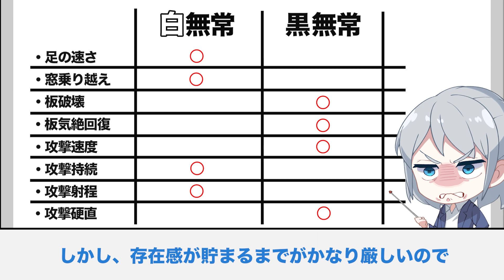【第五人格】意外と知らない白黒無常の能力解説【Identity V】【アイデンティティ V】【IdentityV】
イケメンハンターの一人（二人？）で、人気も高い白黒無常について解説しました

【初心者向け】今更聞けない「占い師」の立ち回り/第五人格/Identity V/アイデンティティ V/IdentityV

【第五人格】最新の弱体後「傭兵」立ち回り解説！【Identity V】【アイデンティティ V】【IdentityV】

【第五人格】今更聞けない！2021年「ポストマン」最新立ち回り解説！【Identity V】【アイデンティティ V】【IdentityV】

【第五人格】今更聞けない！調香師の立ち回り完全解説！【Identity V】【アイデンティティ V】【IdentityV】